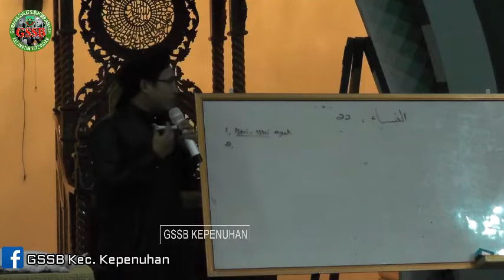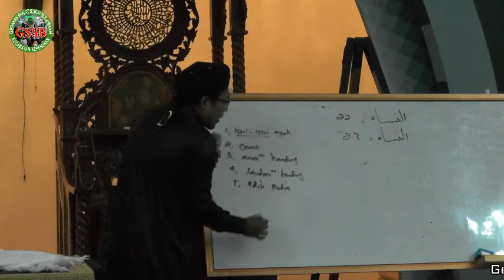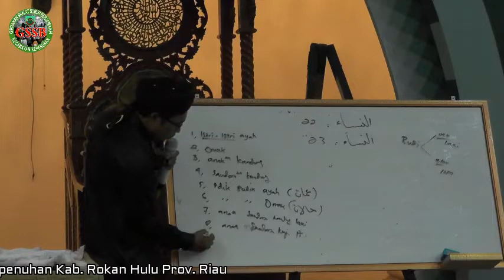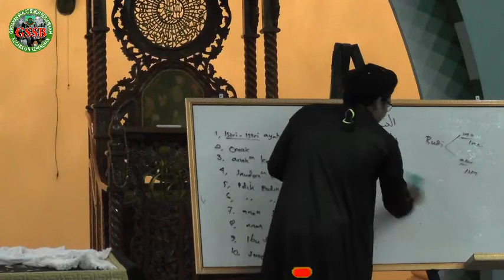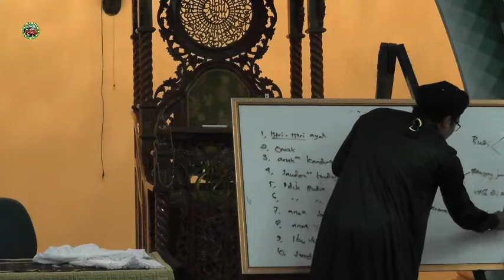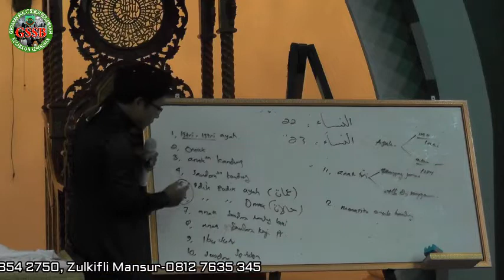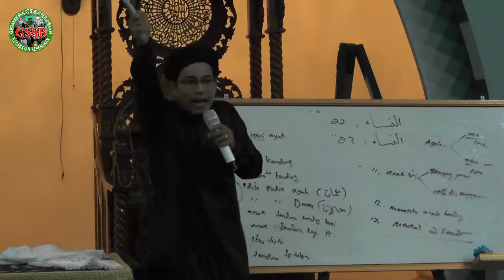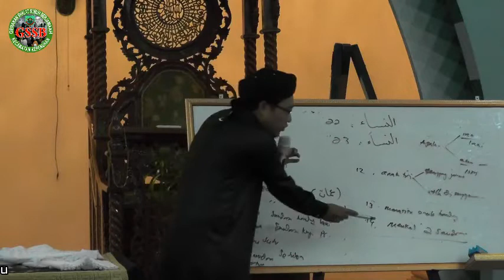Siapakah Orang Yang Tidak Membatalkan Wudhu' Kita? - Ust.Kh.H.Muhammad Zulhendri,Lc.MA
Pada kajian ini UMZ membahas siapa sajakah orang yang apabila kita bersentuhan dengannya tidak membatalkan wudhu' kita,
semoga dengan video ini bisa menghilangkan keraguan kita tentang hal tersebut. Ikuti videonya hingga selesai supaya bisa difahami dengan benar.